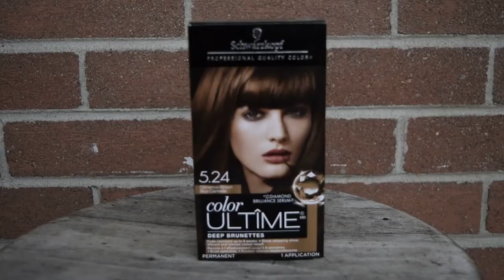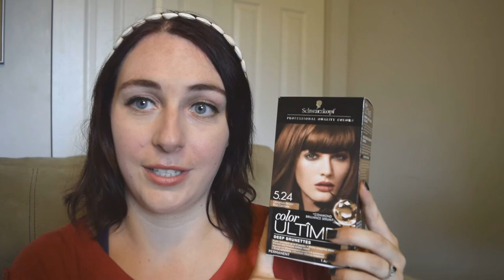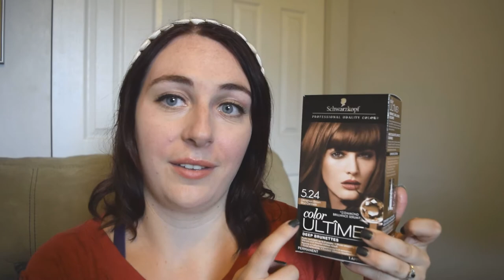Summer Favourites July 2020 💄 Makeup, Lifestyle and Beauty Products 💋 Glossier, MAC, Garnier etc.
Makeup and beauty products I've been loving this summer!

(also on Facebook and instagram @campfirewomen)